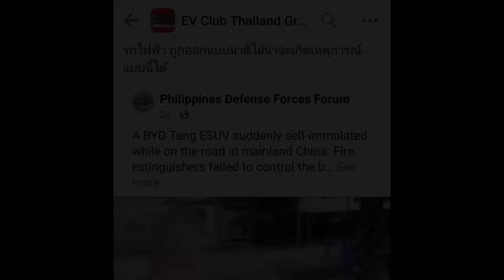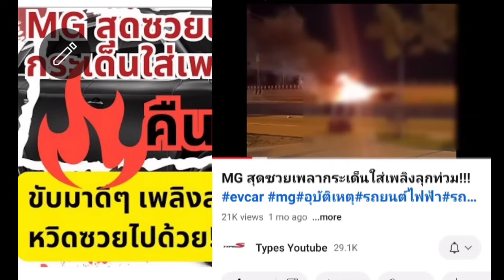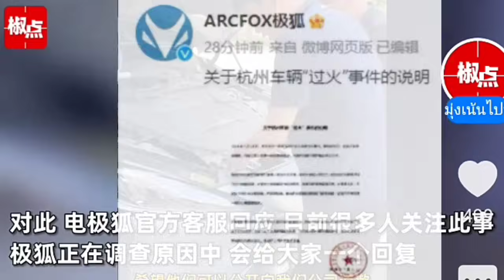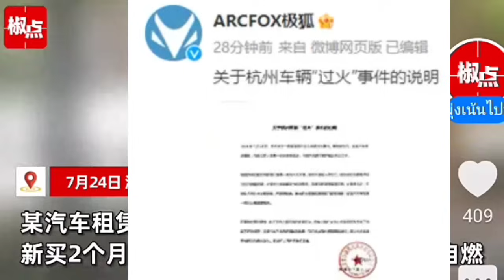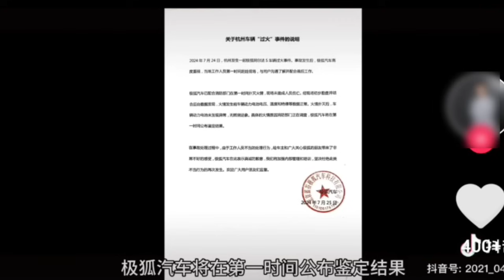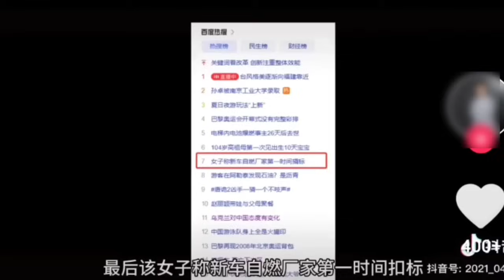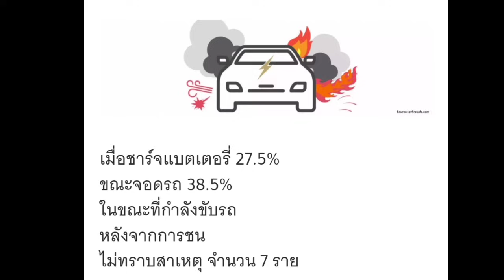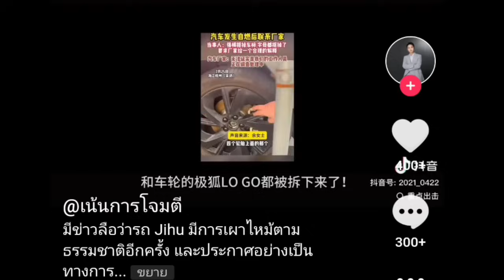ev วอดอีกแล้ว ลูกค้าสุดเคืองพนักงาน#รถอีวีรถจีน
0:57 เกริ่นนำ
3:17 เริ่มเรื่องไฟไหม้
12:29 สรุป